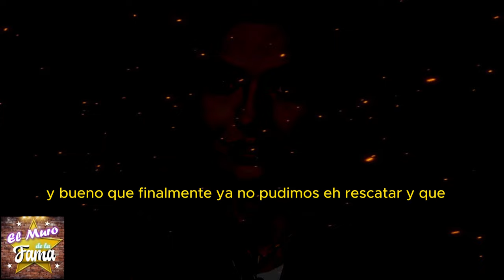😱 ¡NO CREERÁS el OSCURO PASADO de IRINA BAEVA!🚨 TRISTE ACONTECIMIENTO😱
😱 ¡NO CREERÁS el OSCURO PASADO de IRINA BAEVA!🚨 TRISTE ACONTECIMIENTO: ¿IRINA BAEVA, la amante que destruyó una familia?😲 Se DESCUBRE la VERDAD OCULTA de IRINA BAEVA: ¡TODO lo que no sabías!💔 Se FILTRAN AUDIOS que REVELAN la VERDAD sobre IRINA BAEVA🌪️ TRISTE NOTICIA: IRINA BAEVA expuesta por su pasado OSCURO
“No creerás lo que hemos descubierto sobre Irina Bah Eva: audios filtrados revelan la oscura verdad detrás de su ascenso en el mundo del espectáculo. La actriz que desató el odio del público tras el escándalo con Gabriel Soto no es quien dice ser. ¿Qué secretos esconde realmente? Este trágico acontecimiento que ha marcado su vida podría arruinarlo todo. ¿Está su relación con Soto basada en el amor o en un oscuro interés personal? ¡La triste realidad está a punto de salir a la luz!“

“Y no se detiene ahí. Irina enfrenta un karma que podría costarle su carrera y reputación. La verdad detrás de su manipulación y la traición a sus exnovios se revelará en este impactante reportaje. Prepárate para ver las fotos exclusivas que cambiarán tu perspectiva sobre ella y su verdadero pasado.”

Entertainment
Television program
noticias de espectaculos
espectaculos noticias
noticias de la farandula
tv mexicana
Televisa espectaculos
chismes
escandalo de los famosos 2024
farandula 2024
chisme de farandula
karol tamiko
programa hoy
suelta la sopa
polemica
Ventaneando